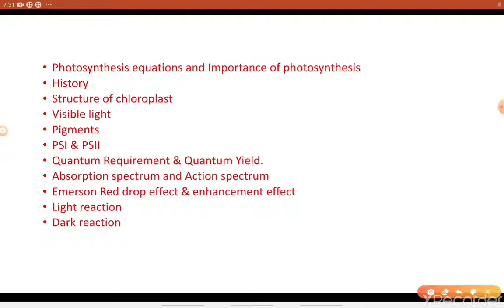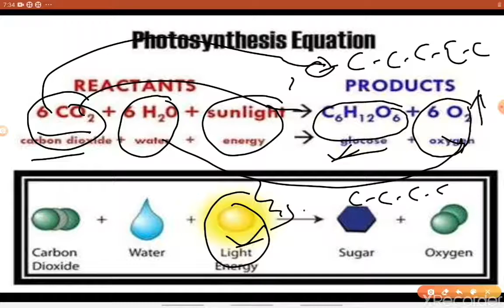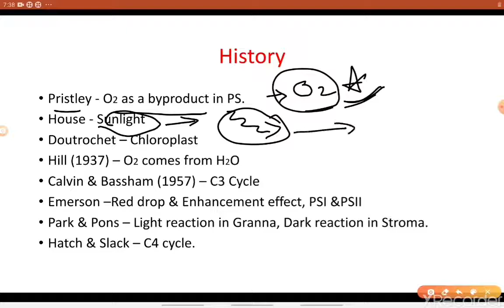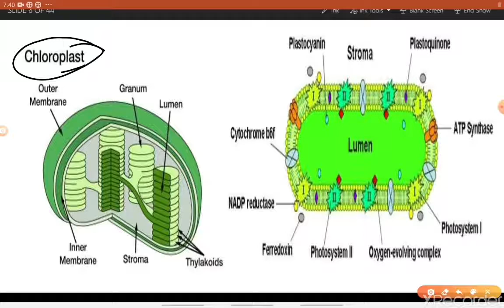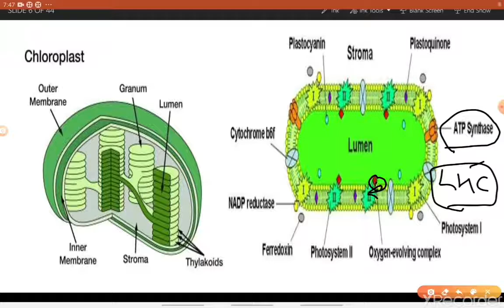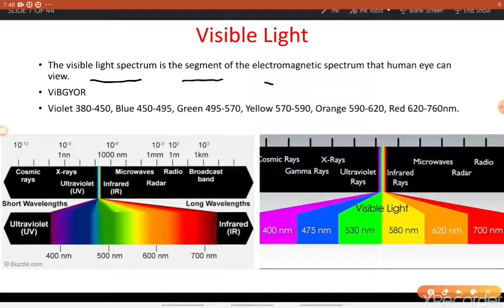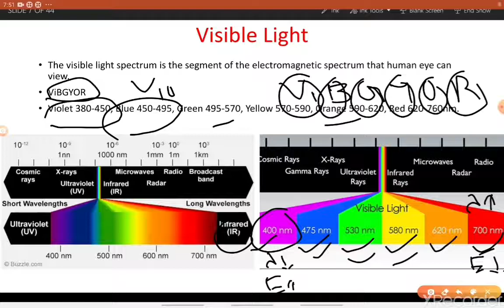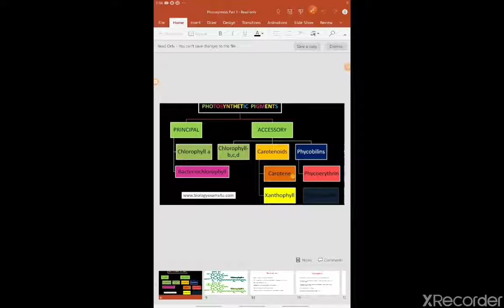Photosynthesis, Part first, Botany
Botany, B.Sc. Final